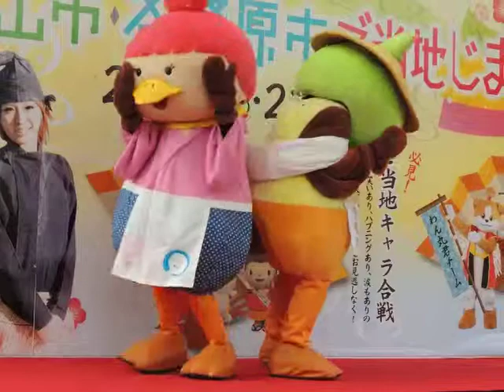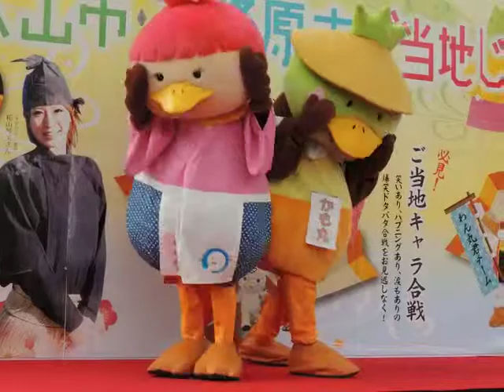2015.2.22 オアシスパークで かも丸 ｖｓ かも美 ゆるーい尻相撲。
川島ＰＡでイベントがありました。美濃加茂のキャラクターです。